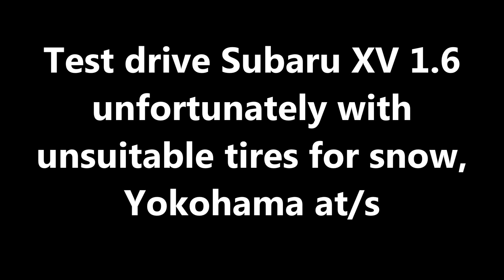Test drive Subaru XV 1.6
I tested a subaru xv in snow and tarmac.
Unfortunately the tires were unsuitable for snow, so i couldn't do everything i wanted.
In tarmac the car is just perfect.